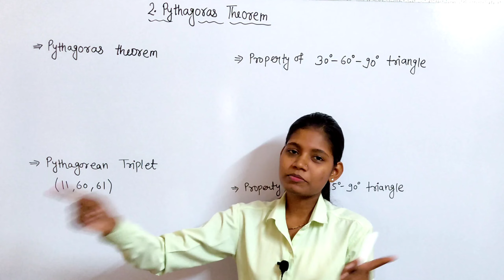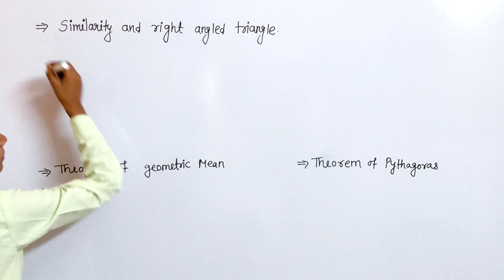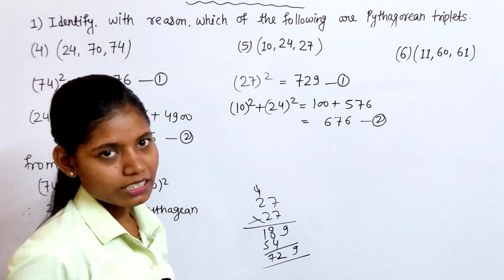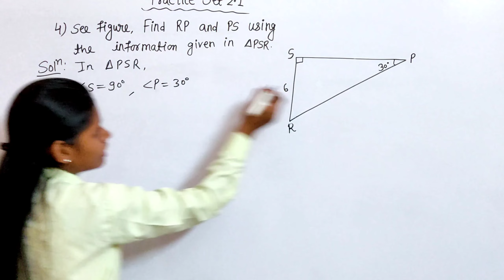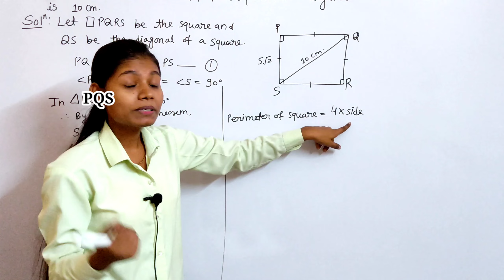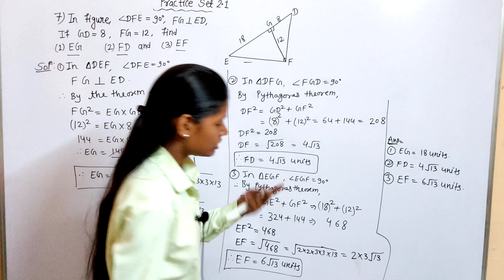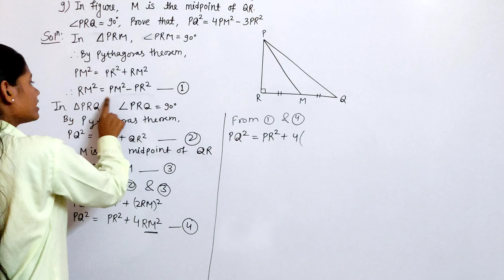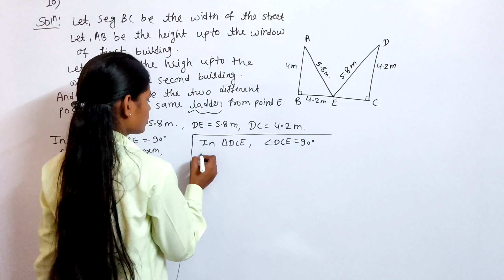Pythagoras theorem class 10 practice set 2.1 Geometry in hindi maharashtra board